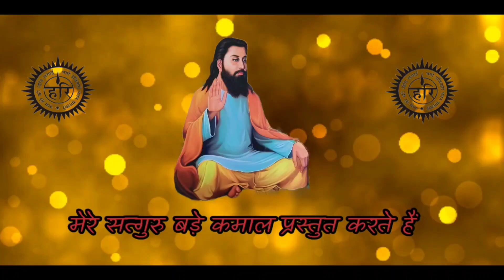Teri Nagri Guru Ravidass Yugan Tak Vasdi Rahe - Guru Ravidass Satsang - Ravi Shankar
Teri Nagri Guru Ravidass Yugan Tak Vasdi Rahe
Mere Guru Ji Da Amar Itihas Dunia nu Dasdi Rahe

Guru Ravidas Satsang by Ravi Shankar at Village Basatiawala yamuna nagar on occasion of Birthday of Ravi Shankar 10 December 2022